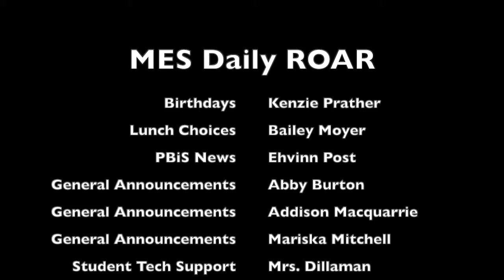Daily ROAR 9/29/2020